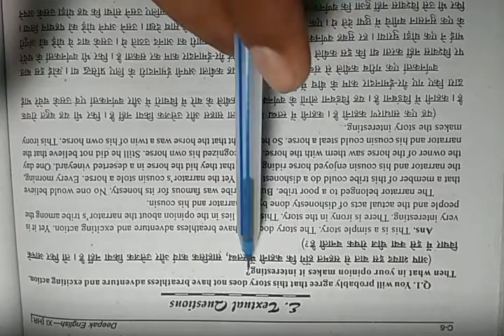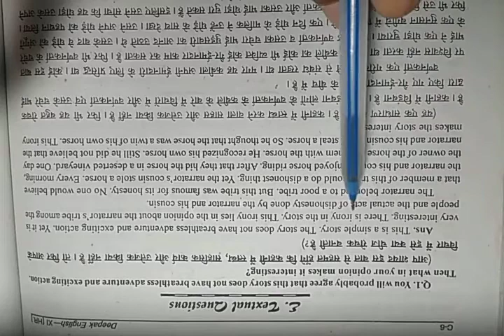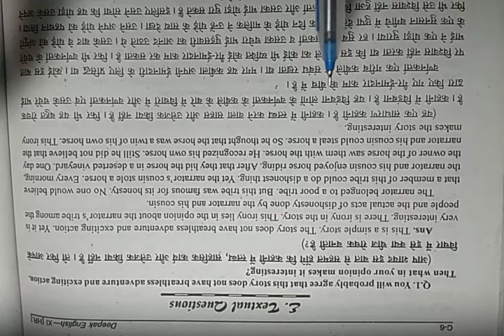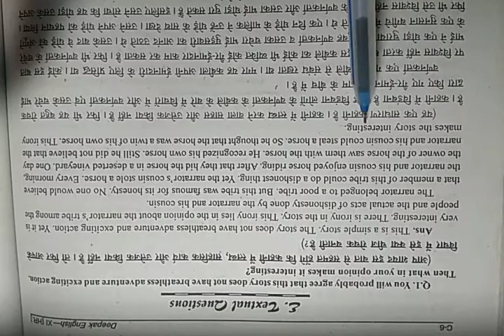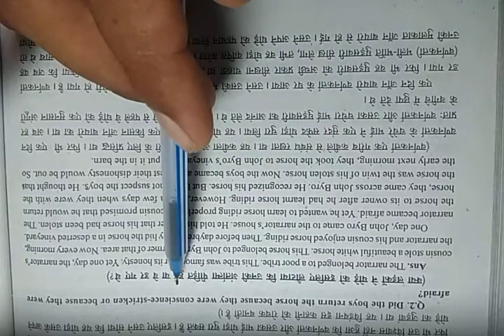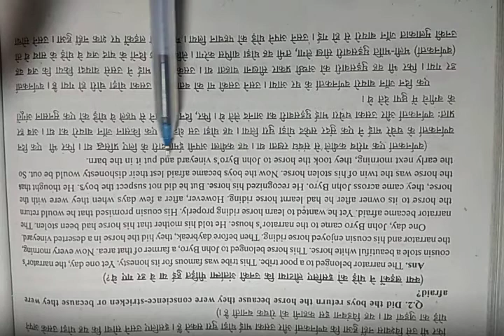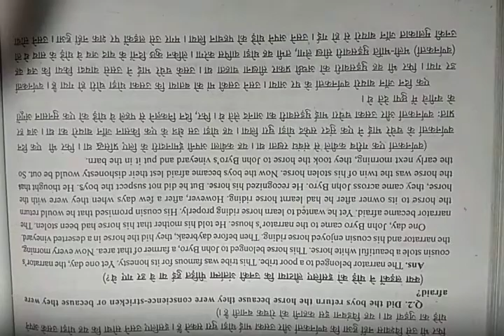11th English Ch. 1 The Summer of the Beautiful White Horse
Explained by Sanjay Sir